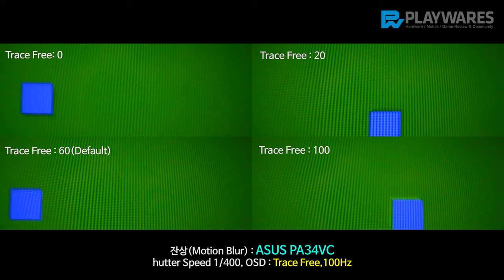잔상(Motion Blur) : ASUS ProArt PA34VC